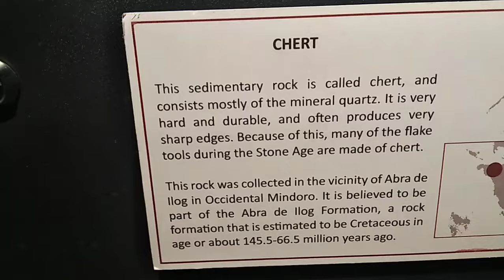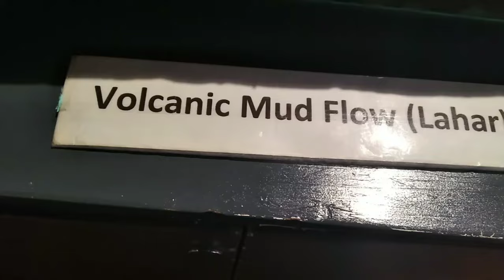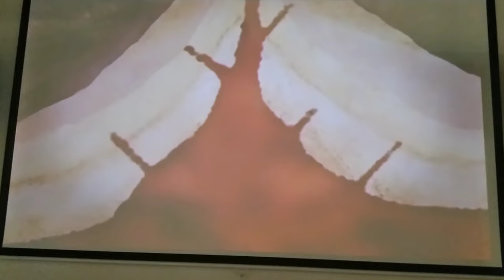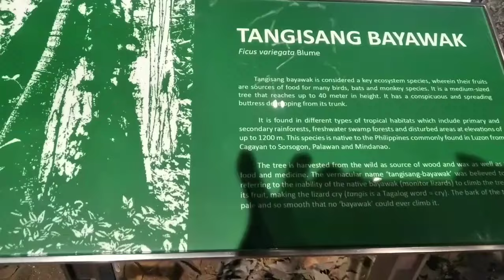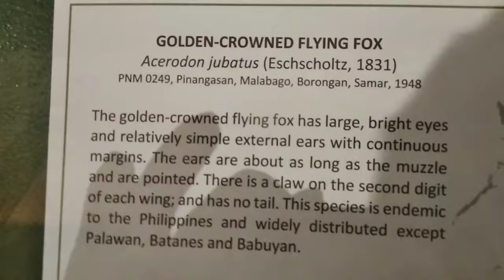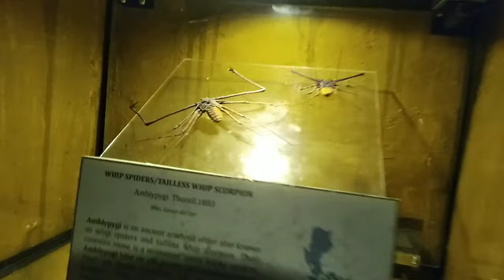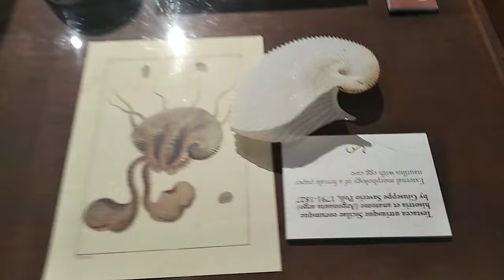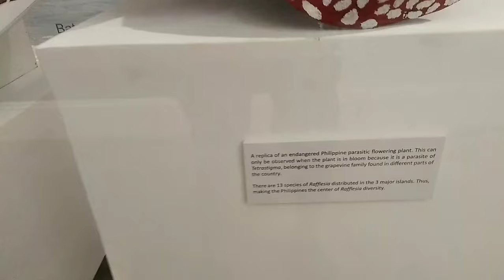VLOG SA NATIONAL MUSEUM OF NATURAL HISTORY..(2/2)..